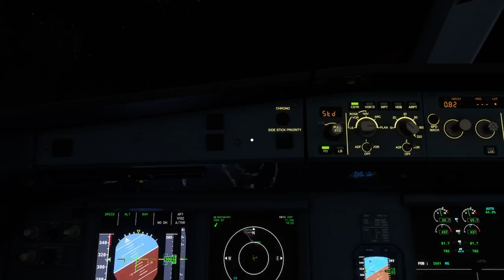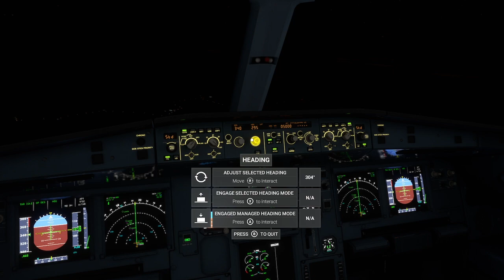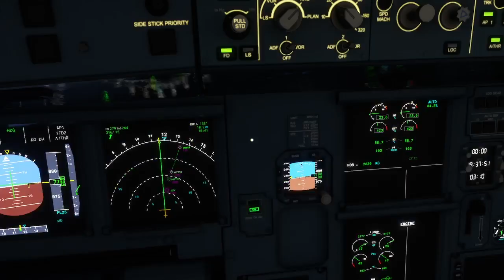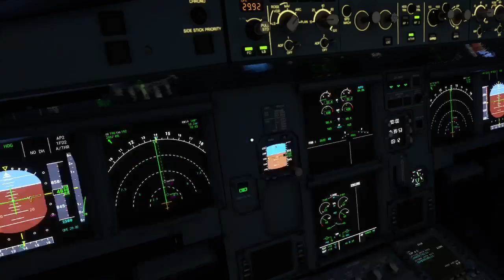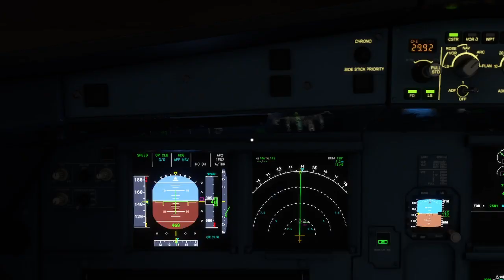Flight Simulator: Landing at Mytilene International Airport (XBOX SERIES S)